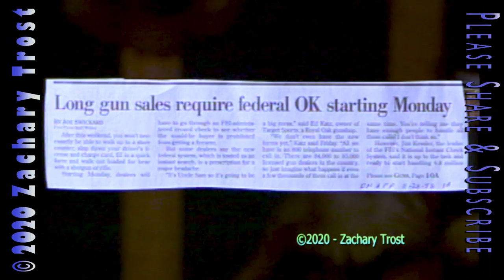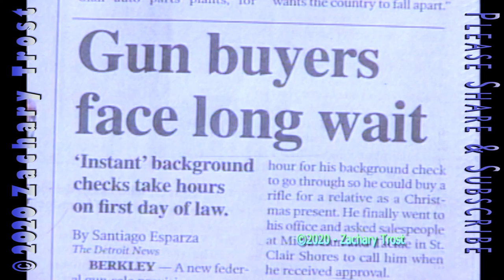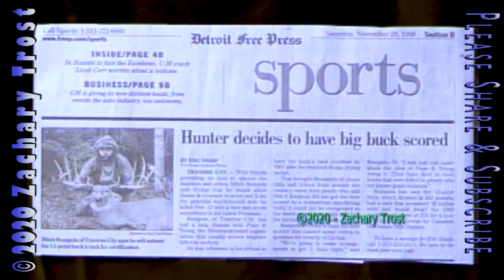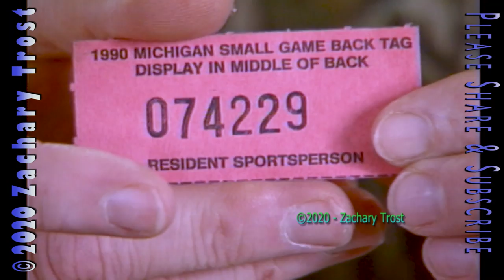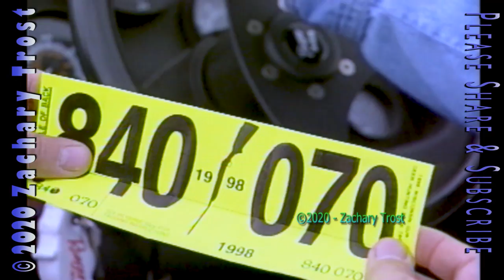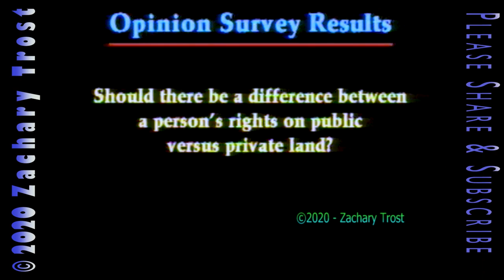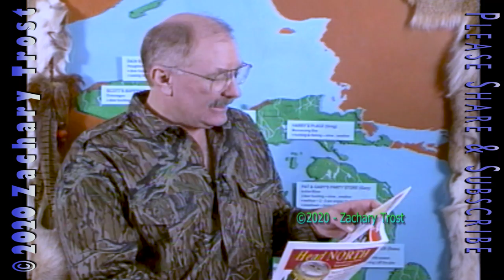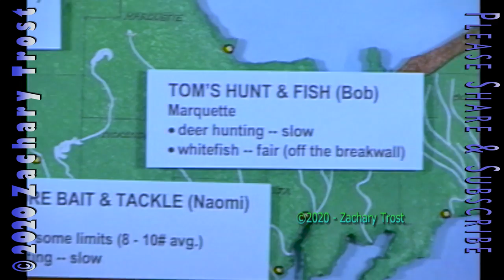Upper Peninsula Deer Camp - Deep look into Outdoor News - A look at Deer Management 1998-12-03 FTPS